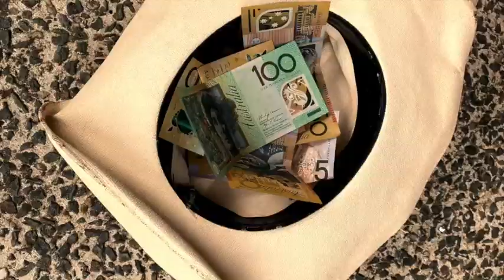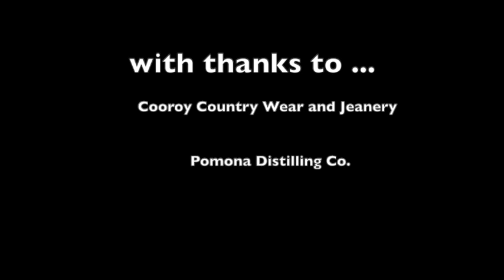Black Pinch Road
Original banjo tune Clancy Patrick